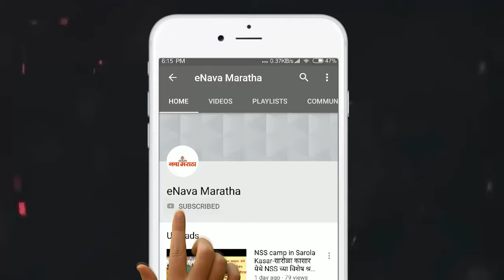दुचाकी चोरणारी टोळी पकडली; ५ बुलेटसह १० दुचाक्या हस्तगत